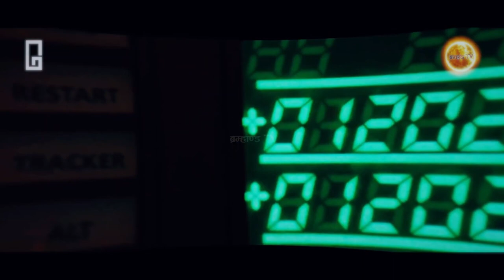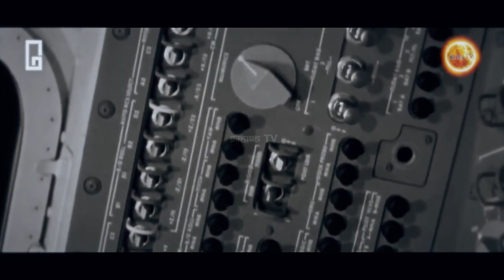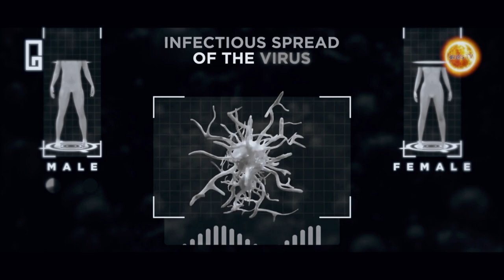आखिर Apollo 11 कैसे चाँद पर लैंड हुआ था | Apollo 11 Documentary | Bramhand TV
dosto hum jab bhi raat me aasmaan me bhot sare taare dekh hamesha sochte hai ki is vshal bramhand me in sabi angeenat taaro ki sankhaya kitni hogi. lekin vahi dusri taraf hum chaand ko dekhte hai to hume ek bhot hee khubsoorat sa ehsaas hota hai, jise duni apni alag alg bhavnao se jodti hai. humne kai kitabo or movies me bhi chaand ki khubsoorti ke baare me pada hai. or dunia me bhot se log ise love symbol ke jese maante hai. lekin dosto agr mein kahu ki hum insaano ne hee is khubsoorat channd ko khatam krne ki koshish, well aapne sahi suna san 1950 ke dashak me US airforec ne ek project taiyaar kia tha jiska naam PROJECT A119 rakha gya tha jisme unhone chand ko parmaanu visphot se khtam krne ka prayaas kia tha. aakhir kyu US chaand ko khtam krna chate the, kya unke paas itne nukelear weapons the ki ve safal hote, or kyu ye project safal nhi ho paya or kya hoga ki bhavishya me hum chaand ko puri tarai khtam krne jitne parmaanu hatiyaan bnale well, kya hum us bheeshan dhamake ko dekhne yogya hoge,
or chaand ke bina dharti ka kya hoga. well aaj hum inhi sabi topic ke baare me janege.

Written, Edited and Voice by:
[GAURAV]

1. क्या हुआ जब शुक्र ग्रह का सारा पानी सुख गया | Why VENUS called a PLANET OF DEATH | HIDNI |

2.आखिर बुध ग्रह पे जाना क्यों था मुश्किल | Why getting to MERCURY was so hard | HIDNI |

5. क्या ये ASTEROID 29 APRIL 2020 हमारी धरती का अंत कर देगा ? | Will this asteroid end our EARTH ? |

6. क्या ये दोनों ASTEROIDS हमारी धरती को ख़तम कर देंगे ? | 10 AMAZING Facts About ASTEROIDS | HINDI |

Category